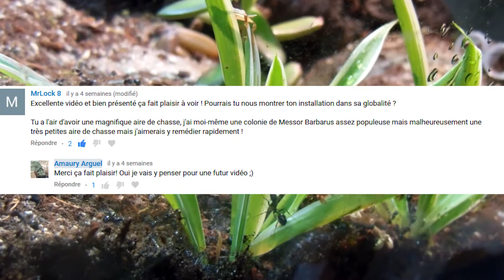Mon Installation (Messor Barbarus)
Dans cette vidéo je vous montre mon installation sur la demande d'un abonné! Mes messor Barbarus sont installées à l'interieur depuis 6 mois maintenant!
N'hésitez pas à donner votre avis sur cette vidéo!